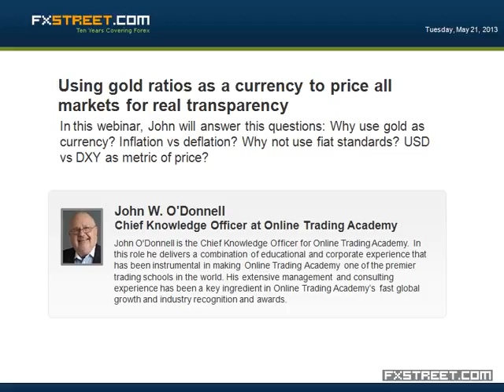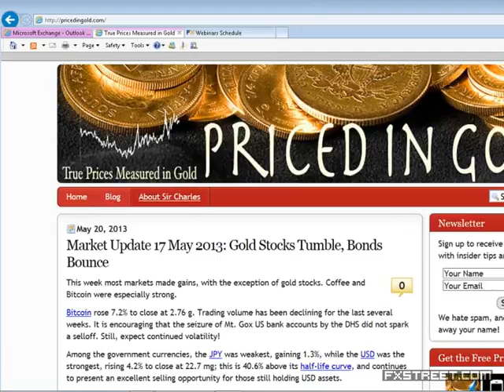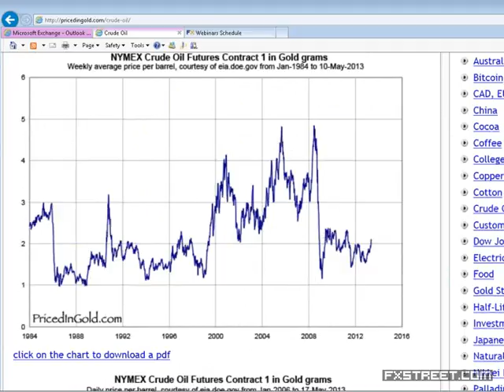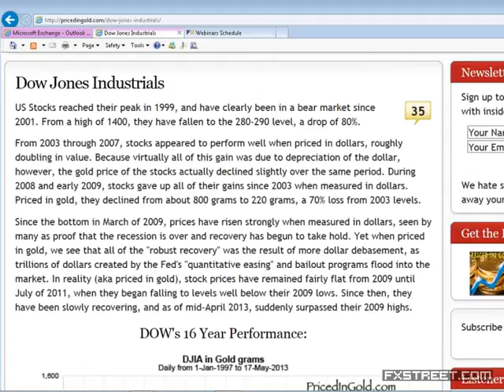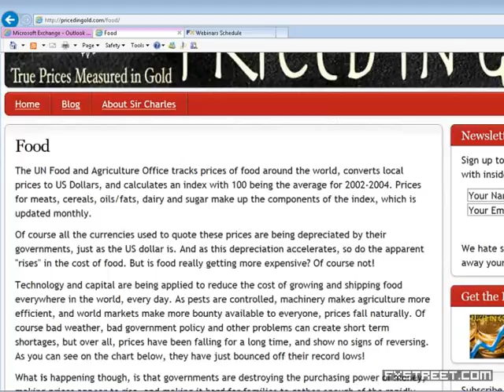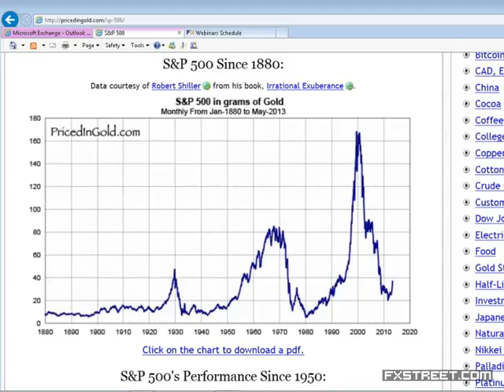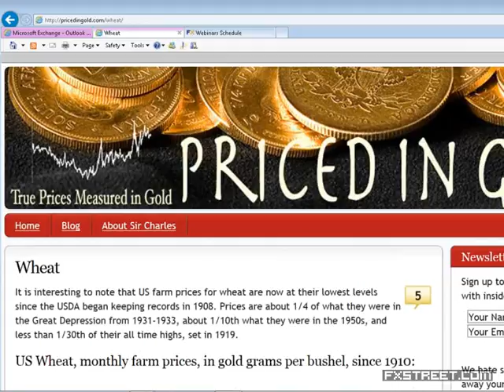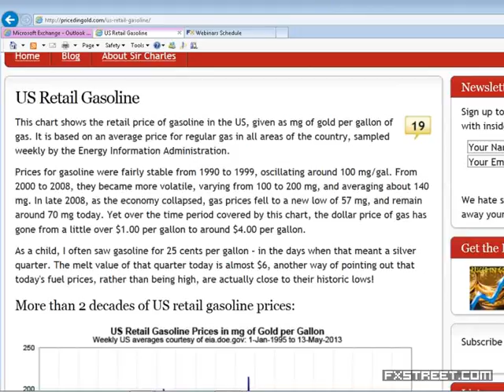John W. O'Donnell: Using gold ratios as a currency to price all markets for real transparency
Date of issue: 21 May 2013. Speaker: John W. O'Donnell. In this webinar, John will answer this questions: Why use gold as currency? Inflation vs deflation? Why not use fiat standards? USD vs DXY as metric of price?